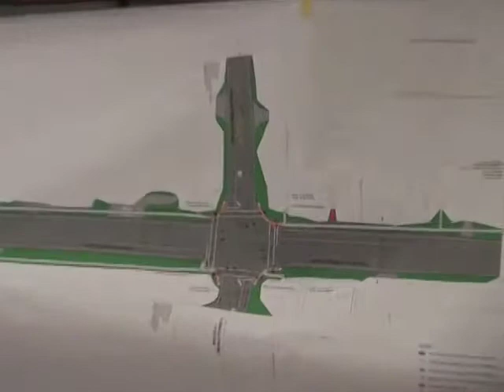Mass DOT Hearing